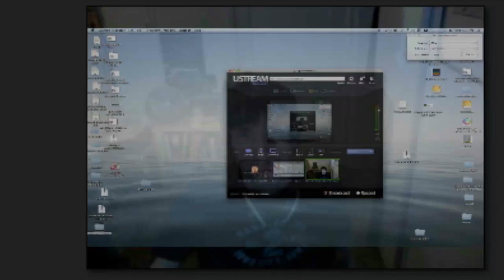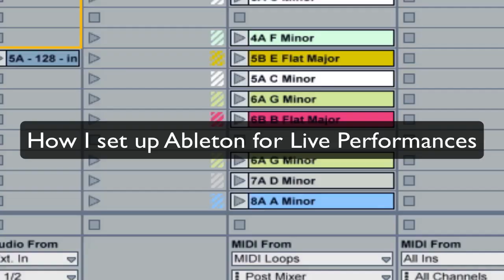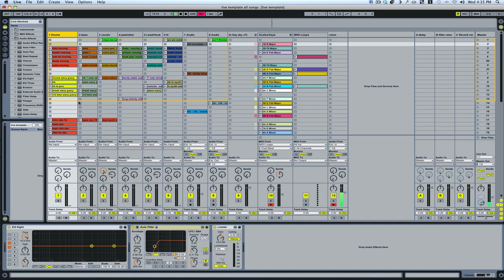My Ableton setup for Live Performances (ustream excerpt) 5-11-11) | Ableton Tutorial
This video is an excerpt from my ustream broadcast. It shows what controllers I use for Live and how I set up my Ableton Template for Live performances. It also shows how I use my "Always In Key" instrument rack